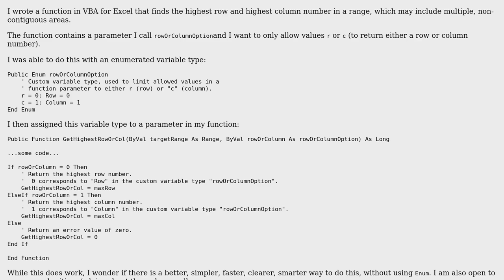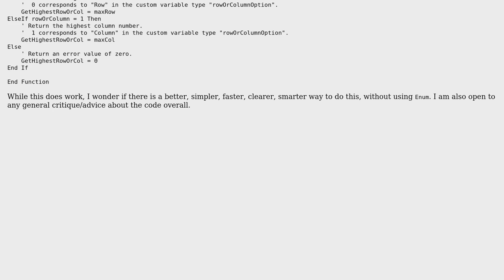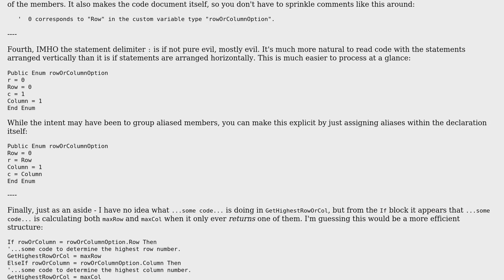Code Review: Limit acceptable values for function parameter in VBA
With thanks & praise to God, and with thanks to the many people who have made this project possible! | Content (except music & images) licensed under CC BY-SA | Music | Images & others | With thanks to user Jamal user Comintern user ChrisB and the Stack Exchange Network Trademarks are property of their respective owners. You are responsible for your own actions.